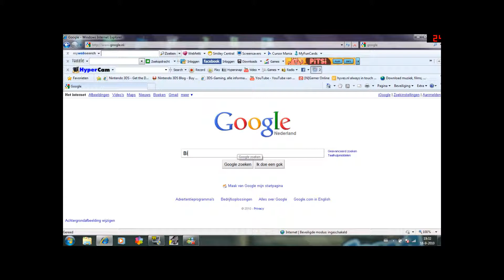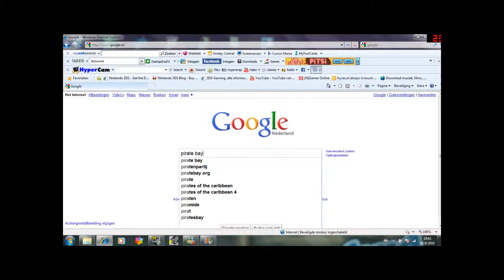How to download.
How to downloade whit torrent files and Bitorrent.